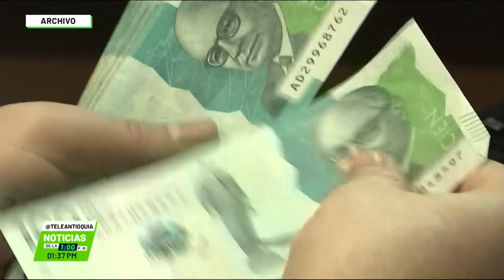Claro deberá pagar 1.306 millones de pesos - Teleantioquia Noticias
La Superintendencia de Industria y Comercio multó a la empresa Claro por violar el Régimen de Protección de Datos Personales